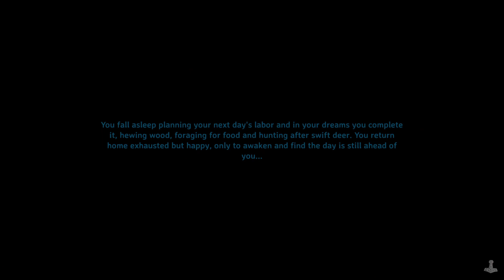Valheim 58 ◈ Mist Vieh ◈ Gameplay German Deutsch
Valheim Mistlands gameplay german deutsch

Mein Rechner:
Ryzen 7 5800x3d - RTX 2070 Super - 32Gb RAM